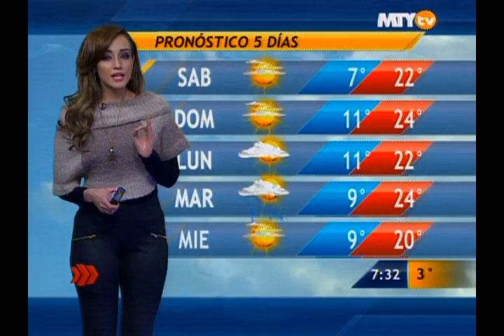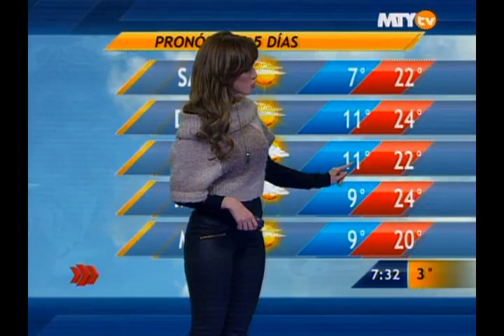Las Noticias del Cielo 06/02/2014